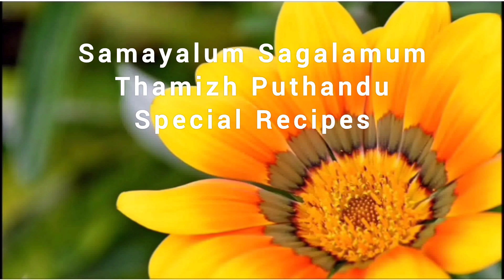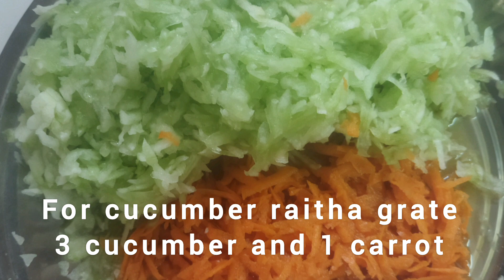Thamizh Puthandu Special Recipes/ kadamba sambar, mango pachadi, mukkani paayasam, paruppu vadai.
Samayalum Sagalamum